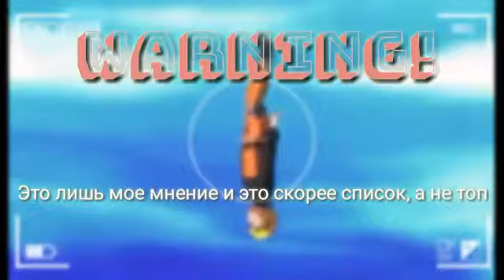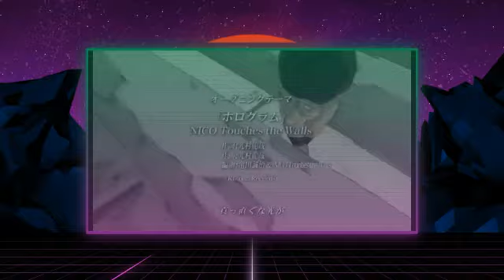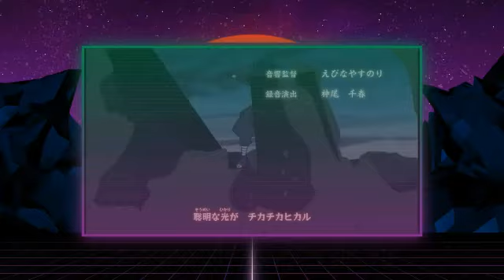Мой топ любимых аниме опенингов #2 | My top favorite anime openings #2